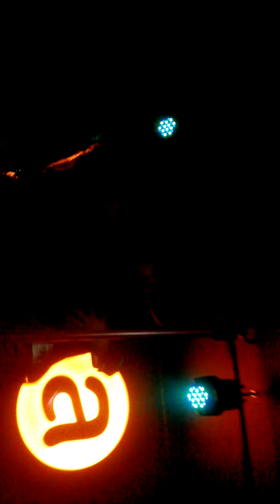MONATIK - В лучшем свете Apelsin magic cafe 4.12.2015